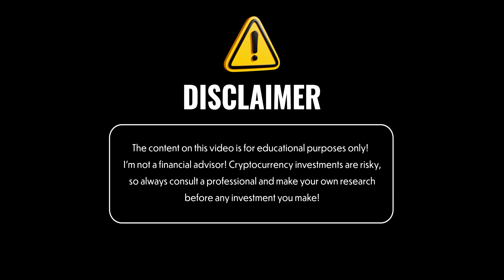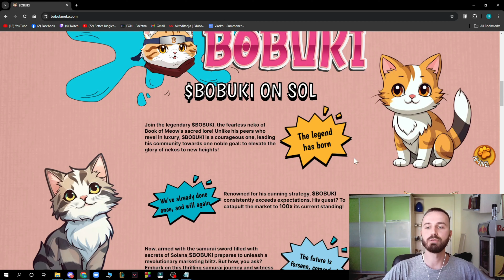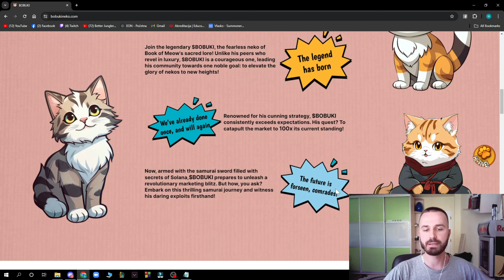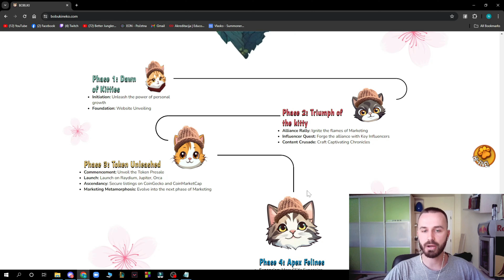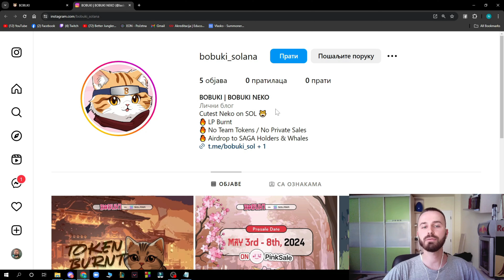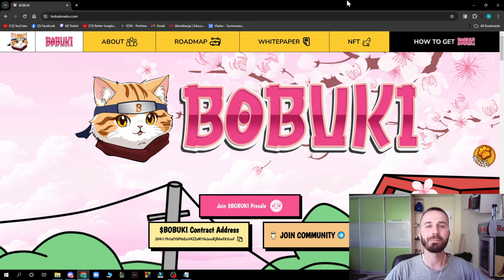WEALTH WAYFARER! 🔥 Bobuki Neko 🔥 FELINE FORTUNE!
Embrace $BOBUKI, the daring feline from the renowned Book of Meow saga! Unlike companions enticed by luxury, $BOBUKI symbolizes valor, guiding the community towards the noble ambition of uplifting cats' honor to new horizons.

●▬▬▬▬▬▬▬▬ 🔥 Secret Calls 🔥  ▬▬▬▬▬▬▬▬●

●▬▬▬▬▬▬▬▬ Useful Links  ▬▬▬▬▬▬▬▬●